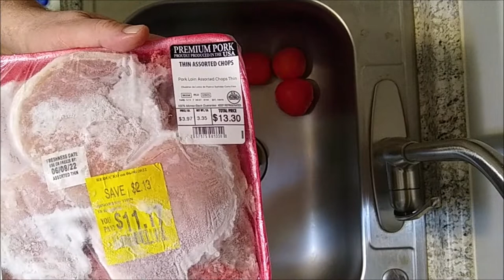SAINT PETE FOOD BANK'S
DUAL FOOD BANK RUN 6/14/2022
THANK YOU FRIENDS OF STRAYS & THE TWO CHURCHES & GOD BLESS!